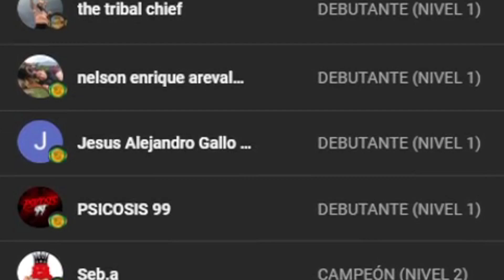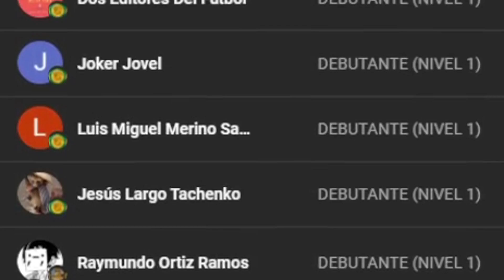6 SAMOANOS en una Elimination Chamber de WWE 2K22 😯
LA ELIMINATION CHAMBER DE LUCHADORES SAMOANOS LLEGÓ 🔥 Umaga, Roman Reigns, The Rock, Rikishi y The Usos dentro de una Elimination Chamber de WWE 2K22.

00:00 Intro
00:48 Entradas
02:33 Empieza el combate
03:30 Entra Jimmy Uso
04:21 Entra Roman Reigns
05:10 Entra Umaga
05:52 Entra The Rock
12:27 Despedida